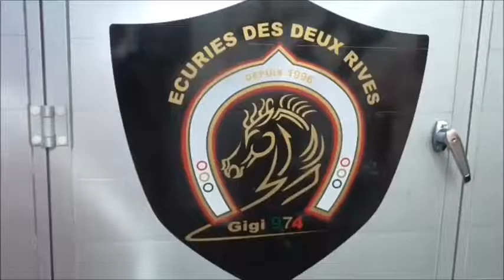COMMENT REUSSIR AVEC LE CHEVAL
HISTOIRE DE REUSSITE avec Gilbert de l'écurie de DEUX RIVES
32 ANS et 62 ANS DE PASSION POUR LES CHEVAUX DE PERE EN FILS   Si vous voulez entreprendre pour réussir dans votre passion le Groupement Europén de professionnel +DYNAMICS ET +AUDACIEUX VOUS ACCOMPAGNE  jusqu'à la Réussite